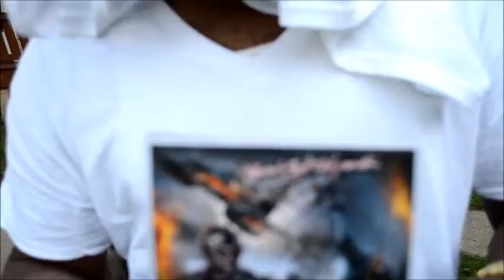FLIGHTBOY CASSO B2TDB VLOG#5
FOLOW THE ROCHESTER,NY RAPPER AS HE GEARS UP FOR HIS 2ND MIXTAPE RELEASE THIS YEAR(WE WORKING)..
"BAC II THA DRAWING BOARD"
WITH A FEW S/O FROM RCA ACLICK`S ROYALE..
J-DUBB...J-BLAZE